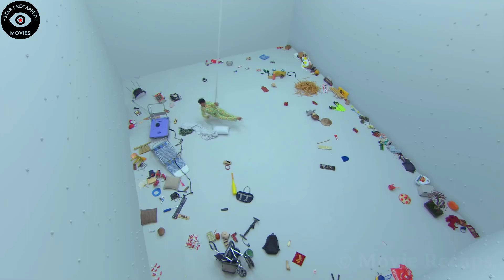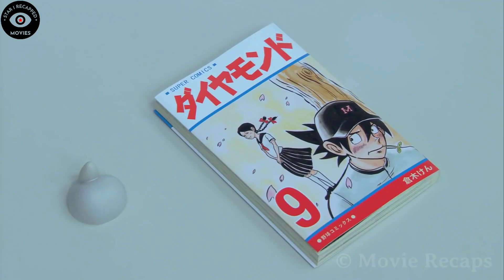OMG Trapped in an Empty Room With Random Buttons on The Walls Where Each Sets off a Chain Of Events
A Japanese man wearing very colorful pajamas  wakes up in a white, empty room with no doors   or windows and no apparent ceiling. When he  approaches one of the walls for a closer look,   he finds something peculiar sticking out of  it: a protuberance shaped like a male member.   After poking it a couple of times, he presses the  tip, which causes hundreds of giggling baby angels   to come out of the floor and walls, Star i Recapped is a channel where you can learn about the latest Movies Recapped. We make every effort to provide our followers with the most up-to-date Movies.